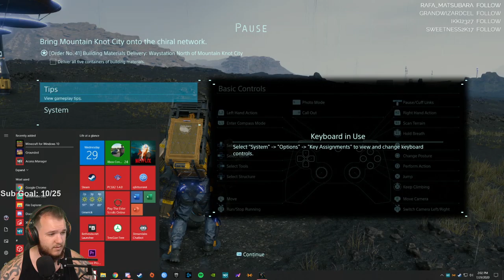Death Stranding - Let's Play - Part 24